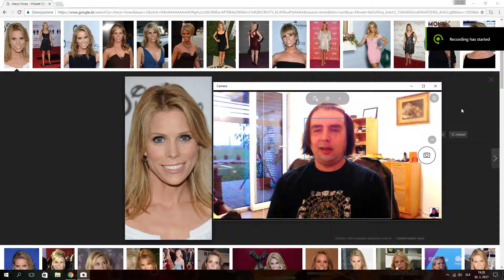vydýchol som si ...